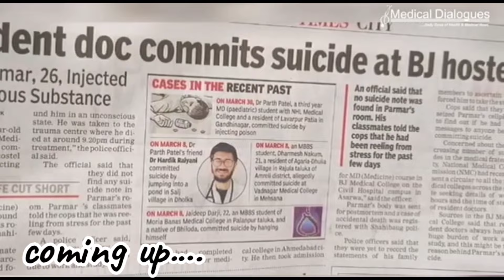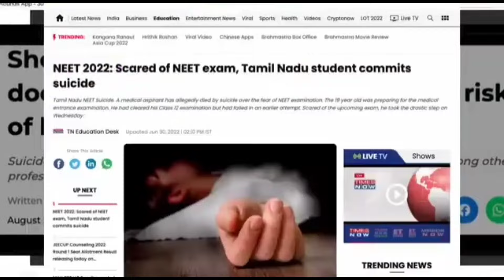Dark reality of MBBS || Don't take mbbs || Harsh reality of mbbs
I am sorry neet aspirants but this is the reality of MBBS

Hi friends I am 3rd  year medical student at ESIC medical College Bangalore.

                      igsh=MWYxcWh2MTF4eXphcw==

Amazon product associate link -
I am here  with the best deals from where you can buy all required things at affordable prices
Link to buy at best deals -
Dissection kit
Bone set
Knee Hammer
Tunning fork
Pen torch

 Esic medical college Bangalore